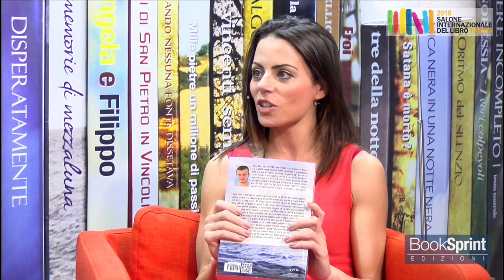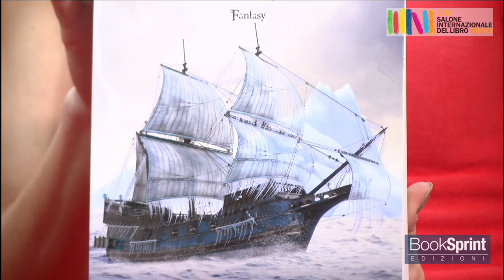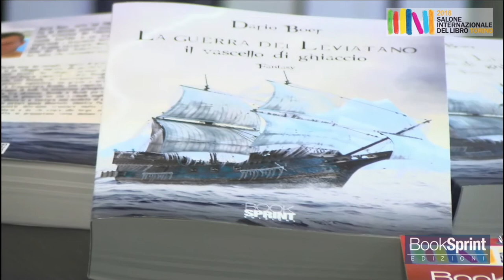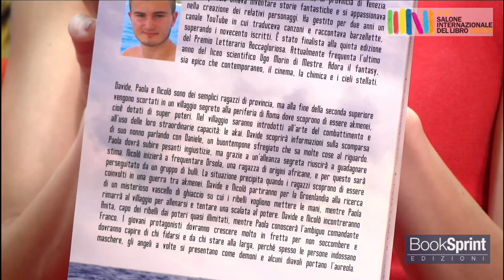Dario Boer dal Salone Internazionale del Libro di Torino 2018 - BookSprint Edizioni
Dario Boer  dal Salone Internazionale del Libro di Torino presenta "La guerra del Leviatano – Il vascello di ghiaccio" edito da BookSprint Edizioni.